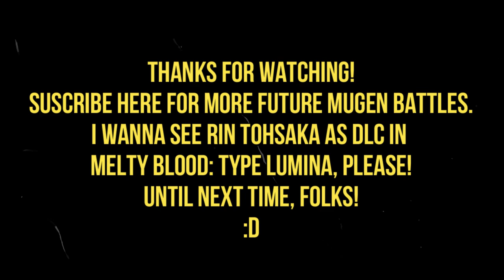MG026 MUGEN - Ciel #20 vs. Saber (Resentone)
Today Ciel faces Saber; one of the main female characters in Type-Moon's original works; "Tsukihime"; being a guest character in Melty Blood: Type Lumina and being created for MUGEN by Resentone, with BBTAG-style gameplay.

This warrior is brutal in every possible way; by having repetitive attacks, mixed with juggle combos and with 2 types of brutal counterattacks:
Being a normal counterattack (Both characters usually have it) and another that is a "Super" that is usually very dangerous; because she can counter all your attacks and combos whenever she receives attacks while in that mode.
Ciel will defeat this swordswoman of "Tsukihime", to win the battle.

Characters:
Ciel (MBTL/BBTAG Styled) by Resentone (Me)
Saber (MBTL/BBTAG Styled) by Resentone

Note #1: Originally I'm was going to use Asuna for this battle, but i couldn't beat her by any method and the results happened with Seth, Kirby, Terry, SToday Ciel faces Saber; one of the female leads in Type-Moon's original works; Tsukihime; being a guest character in Melty Blood:Type Lumina and being created for MUGEN by Ichida, with BBTAG-style gameplay.

Note #1: Originally I'm going to use Asuna for this battle, but she couldn't beat her by any method and the results happened with Seth, Kirby, Terry, Akatsuki and Kirito.

Note #2: Saber made an appearance in other fighting games like "NitroPlus Blasterz" and another fighting game that I don't remember now.
Which makes me think that people like Saber more than Rin Tohsaka.
Personally, the fact that they always leave Rin aside in participations in other games seems to me a total waste of potential and that I prefer Rin much more than Saber (Like this battle, which was frustrating the times that Saber beat me.)

Hopefully they consider Rin Tohsaka as a future DLC character in Melty Blood:Type Lumina; or at least make a MOD of it to integrate it into the game and Kirito.
For defeat a BBTAG/MBTL Styled character, must be used another character with his same gameplay.

Hopefully they consider Rin Tohsaka as a future DLC character in Melty Blood:Type Lumina; or at least make a MOD from her to integrate her, inside the game.

Characters:
Saber (MBTL/BBTAG Styled) by Ichida

Stage: KOF XIII - Colisseum of the Roses by EXShadow